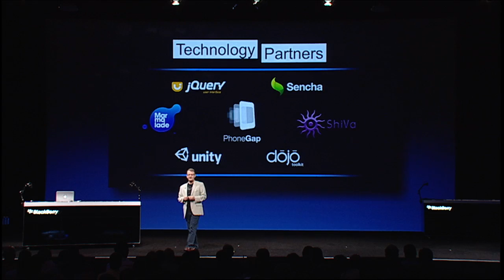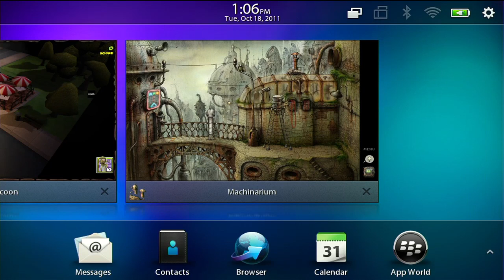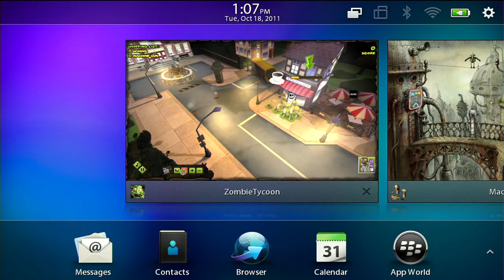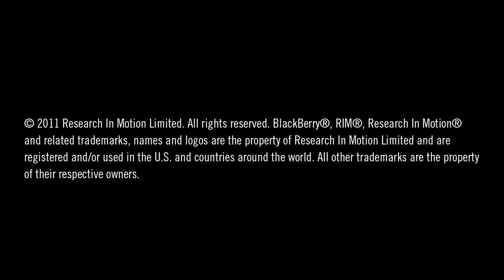Adobe at BlackBerry DevCon Americas 2011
Adobe's VP and General Manager of Interactive Solutions, Danny Winokur, discusses the exciting possibilities that Flash and HTML5 bring to the web and mobile app development at BlackBerry DevCon Americas 2011 and demos some Flash based apps on the BlackBerry PlayBook.